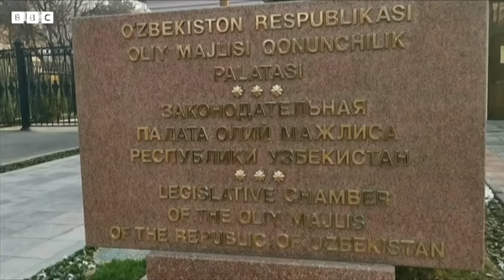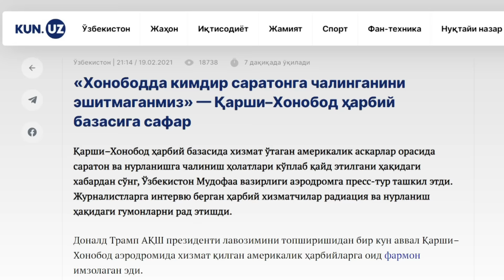Ўзбекистон - Америка: Хонобод радиацияси учун товон пули тўланг! - BBC News O'zbek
Ўзбекистондаги Қарши-Хонобод ҳарбий базасида "уран радиациясидан нурландик" дейдиган Америкалик ҳарбий ветеранлар АҚШ ҳукуматидан нурланиш товон пулини талаб қилмоқдалар.